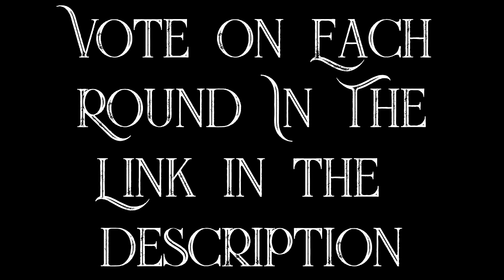Marc Martel VS Gary Mullen